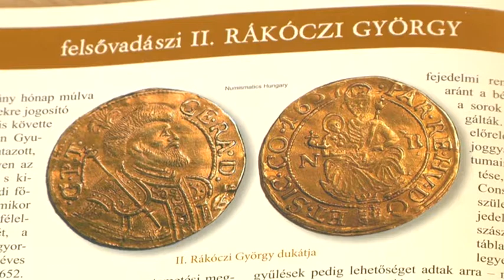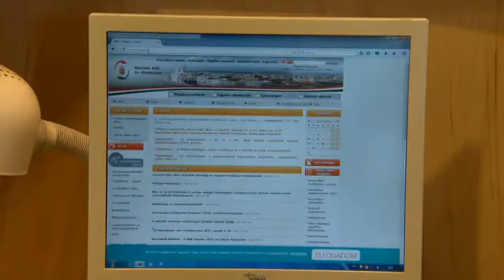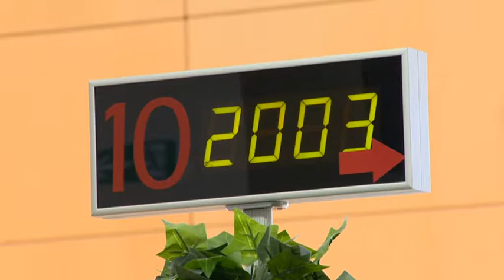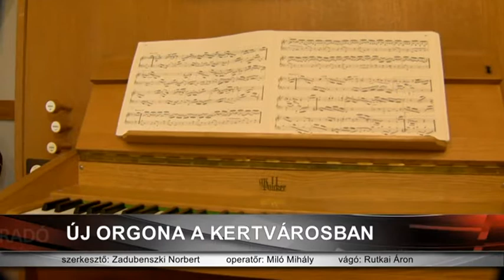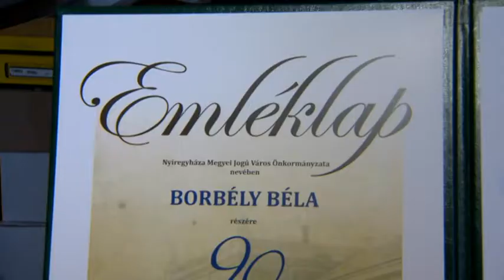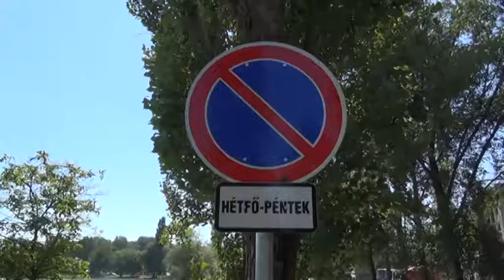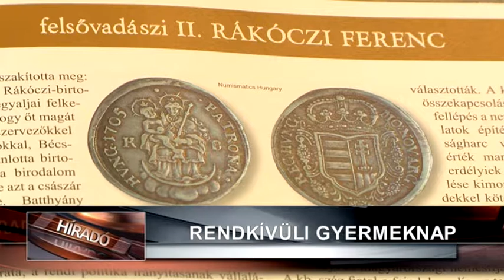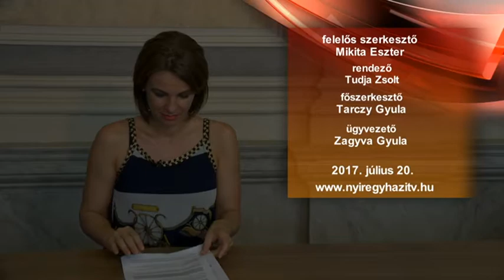Híradó 2017. július 20-án, csütörtökön